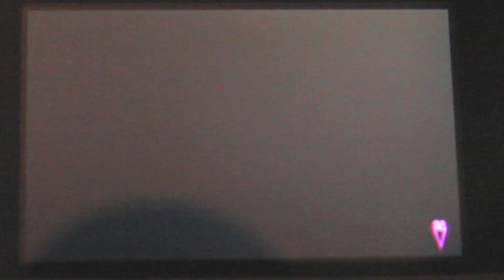[sub]Deja Vu - Kingdom Hearts 3D Cutscene HD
KH Dream Drop Distance HD Cutscene
Spoilers!
Sora's Side TWTNW